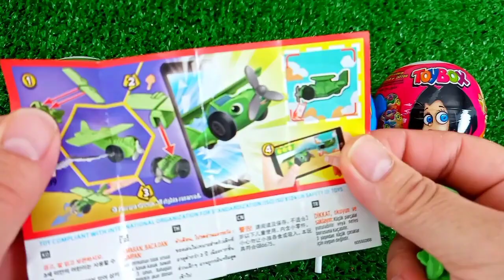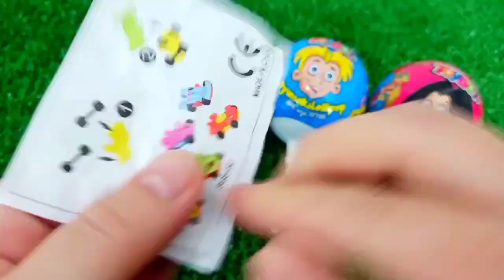Satisfying, Candy Unboxing video, Asmr Lollipops and Sweets ASMR Opening - Yummy Rainbow Lollipop